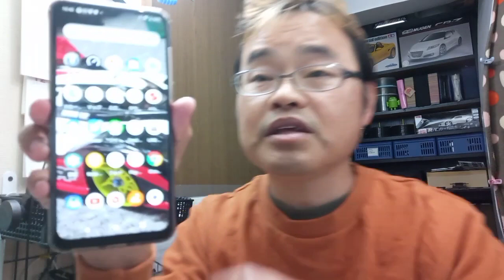CUBOT Note20Pro一週間使用感レビュー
fire HD８Plusタブレット

技適未取得機器を用いた実験等の特例制度

撮影時のみならず、日ごろから手洗いうがい、消毒の徹底、マスクの着用を行って細心の注意を払っています。また3蜜を避けるよう行動しています。

リンクはアフェリエイトも含みます。楽天アフェリエイト、Amazonアソシエイト、そのほかアフェリエイトプログラムの参加者です。